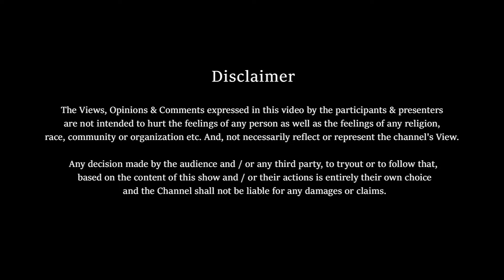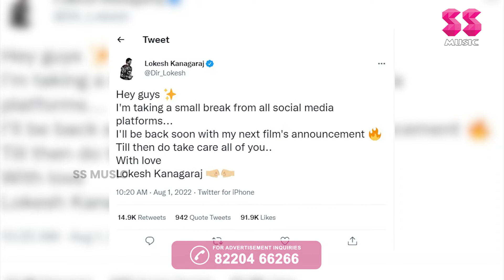TWITTER - விட்டு விலகும் லோகி !வாரிசு - படபிடிப்பு தொடருமா ? | News 5 Mins | News Break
TWITTER - விட்டு விலகும் லோகி ! வாரிசு - படபிடிப்பு தொடருமா ? | News 5 Mins | News Break | SS MUSIC  | 02 AUG 2022